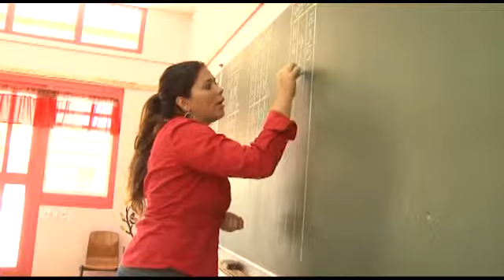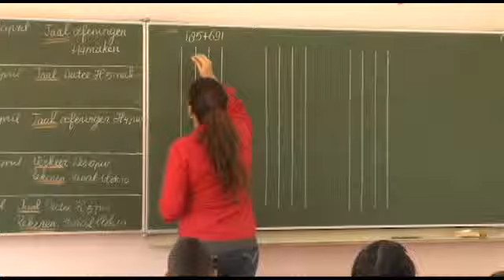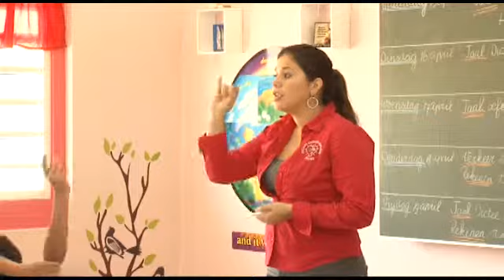Bo Aruba Nos Aruba - Workshop Enseñasa - programma 106